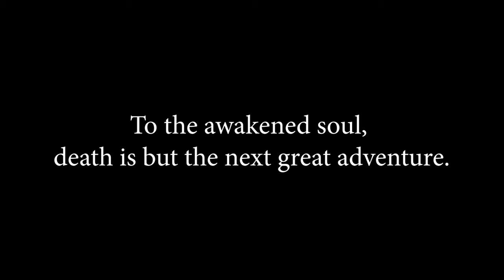Documentary - Sis Virg